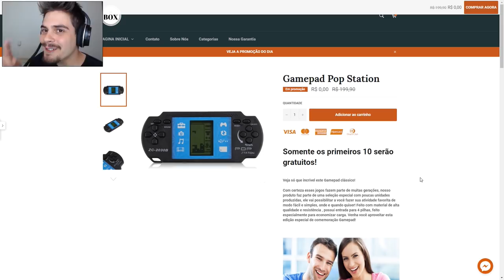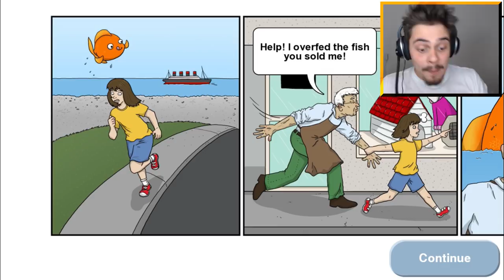PEIXE GIGANTE QUE COME TUDO - Tasty Blue ‹ AbooT ›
➜ Me Siga nas Redes Socias 👍👍

🎸 Musics by: 🎸